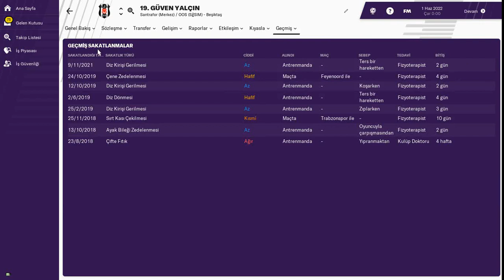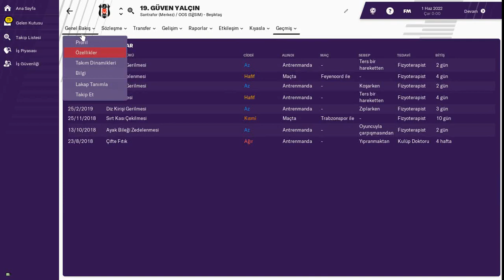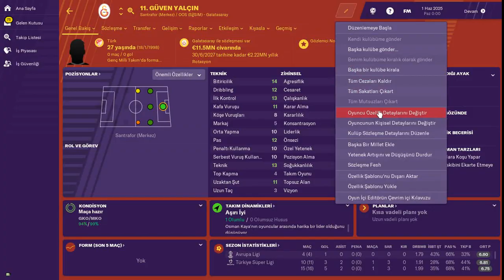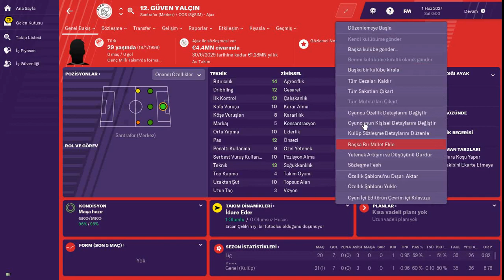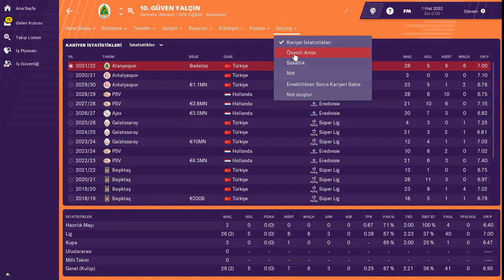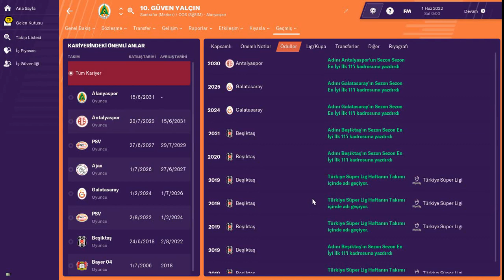FM 2019 # Güven Yalçın - Kariyer Macerası (Emekliliğe Kadar)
Güven Yalçın'ın Football Manager 2019 hayatı.